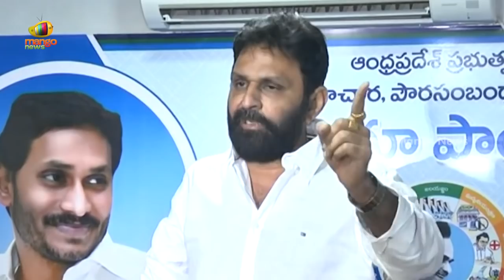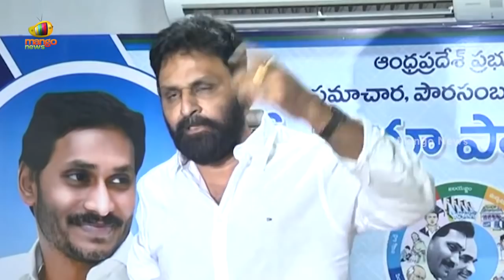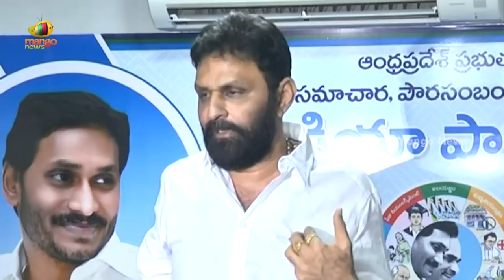Minister Kodali Nani Open Challenge To TDP Leaders In Press Meet Over Gudivada Issue | Mango News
Minister Kodali Nani Open Challenge To TDP Leaders In Press Meet Over Gudivada Issue.